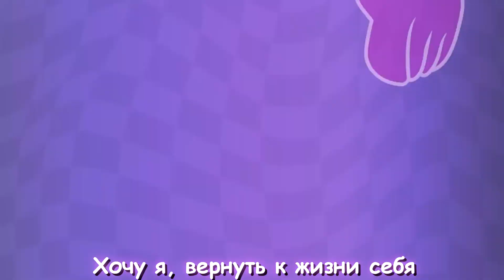Mystery Skulls Animated - "Freaking Out" TEASER TRAILER {RUS SUB}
Данное видео является тизер трейлером к будущему видео, которое готовиться автором видео.
Здравствуй зритель заглянувший в описание данного видео, обычно тут указывается сыллки на оригинал и что то в этом подобие, иногда также тут можно встретить мои слова, Удачного дня!